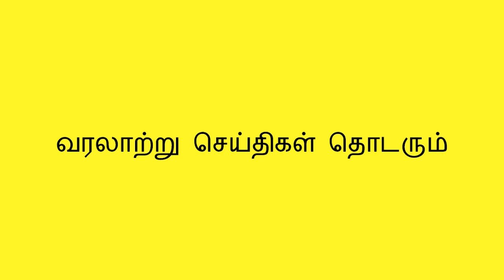Tamilnadu National Level Coin Exhibition || நாணய கண்காட்சி || IndianHobbyTamil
National Level Coin Exhibition are held in Tamilnadu, stall booking also now open, so you book and easily sell your own collection. Normally Coin Exhibition conduct in Friday, Saturday and Sunday.